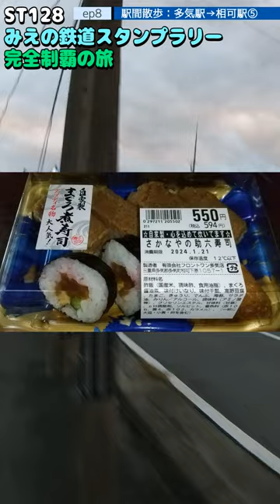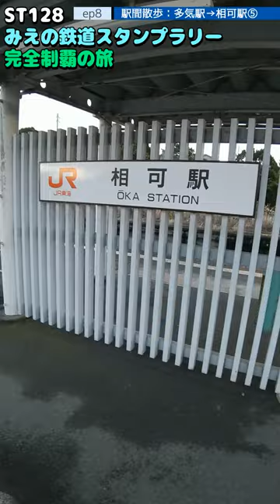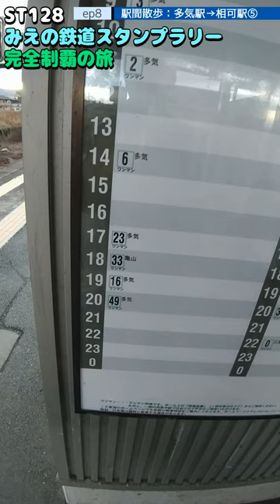ST128 ep8 駅間散歩：多気駅→相可駅⑤ ＠三重県多気郡多気町・JR東海紀勢本線【ミジュマルと旅するみえの鉄道スタンプラリー完全制覇の旅】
〒519-2158 三重県多気郡多気町荒蒔
県道421号
Taki-gun, Mie Prefecture 519-2158
Prefectural road 421